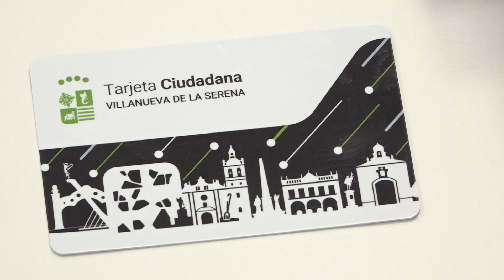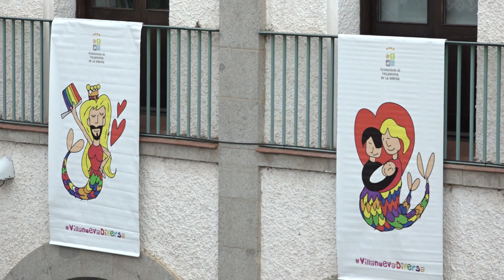LASEMANAENIMAGENES ▶ Conoce lo más destacado de la semana del 24 al 28 de junio